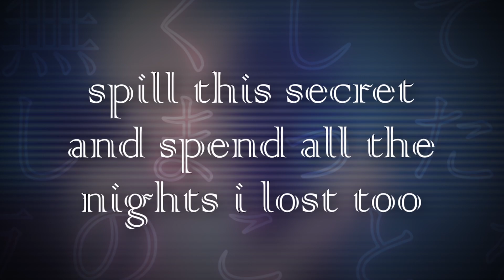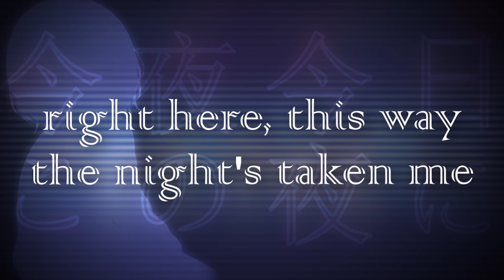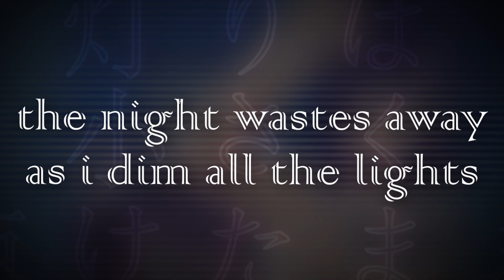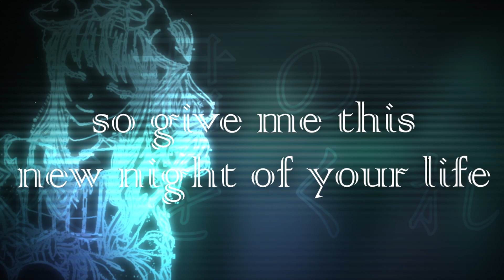kimi no yoruwo kure [english cover]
god i love mizuki.

• ° • 𝕝𝕪𝕣𝕚𝕔𝕤 (𝕦𝕤𝕖 𝕨𝕚𝕥𝕙 𝕔𝕣𝕖𝕕𝕚𝕥) • ° •
I want to talk it out with you
Spill this secret and spend all the nights that I’ve lost too
The pain no longer phases me, I miss them all the same, yes, I’m
Alright

The night wastes away as I think and I lie
My room still void of light
I’ll try to wash away the tone with coffee that’s gone cold
I’ll drop the needle onto the spinning record that I’d borrowed from a friend
I’ll start up a dance and throw up my hands with my pathetic steps

Always, always, I had waited for this
For the dawn of a new day
For this one to go away
Right here, this way, the night’s taking me
And even if it’s sinking away…

I know
The lights that paint the sky all throughout the city night
Will only cause us little pain than the ones that shined so bright yesterday
So, reach your hand to me, and we’ll slowly fall asleep
So, give me the night of your life

Always, always, I had wanted to see
See the dawn of a new day
to see you smile away
Right here, let’s mend this night taking me
Even if it's starting to end

The night wastes away as I dim all the lights
And slowly close my eyes
I take this coffee growing cold and pour it down my throat
My tears are falling onto the spinning record that I’d borrowed from a friend
So, you go ahead and laugh at my dance
At my pathetic steps

I know
So, lend your warmth to me, and we’ll slowly fall asleep
So, give me this new night of your life…